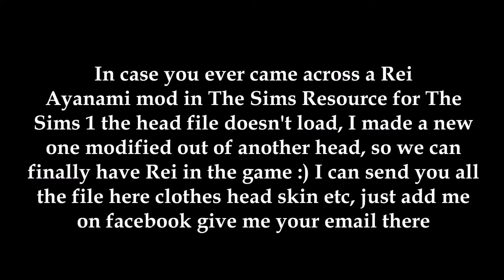The Sims 1 8 Ayanami Rei, Shimakaze, C C, Bakemonogatari skins head clothes mod 2020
my facebook, inbox me, if not I don't know who you are,
please, is a common sense, not inbox me after I confirm your friend request ,
you have fingers and keyboard, use them
I am not the original creator of the Rei Ayanami Plugsuit , the Original file is here made by someone else called "EarthGypsyWitch"
, you have to download the original file set from here, his/her Rei head file does not work or load, that's where I comes in to the rescue, I will send you the head and skins in separate emails
oh btw latest addition , stadfield school uniform 3 types and added Kallen,